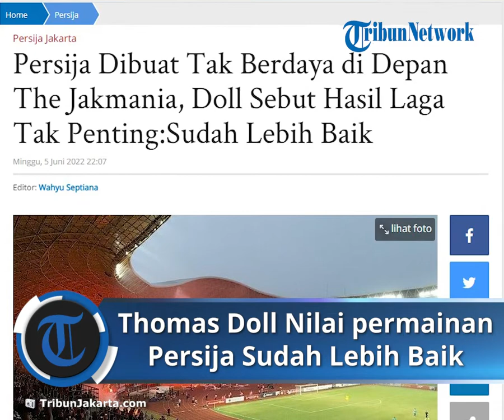Persija Dibuat Tak Berdaya Dalam Laga Uji Coba Internasional, Doll Sebut Permainan Sudah Lebih Baik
TRIBUN-VIDEO.COM, JAKARTA – Persija Jakarta takluk dari tim asal Malaysia, Sabah FC 1-2 dalam laga uji coba internasional yang diadakan di Stadion Patriot Candrabhaga, Bekasi, Minggu (5/6/2022).

Satu gol Persija dicetak oleh Taufik Hidayat pada menit ke-60, sementara dua gol Saba FC diciptakan oleh Pessoa Neto menit ke-4 dan Park Tae-su, 63’.

Seusai pertandingan, pelatih Persija, Thomas Doll menilai permainan timnya sudah mulai terlihat baik.